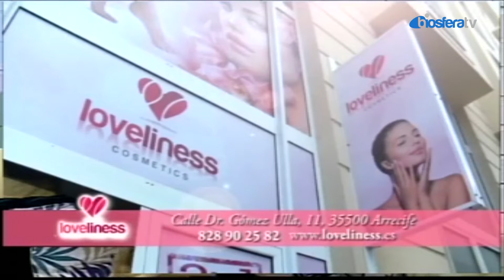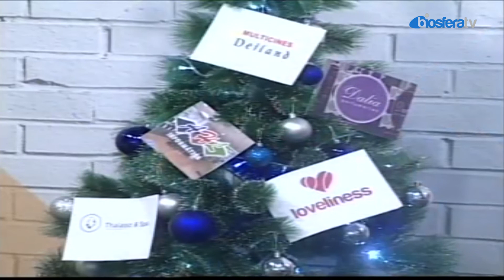Entrevista Loveliness en El Magazine de Obe